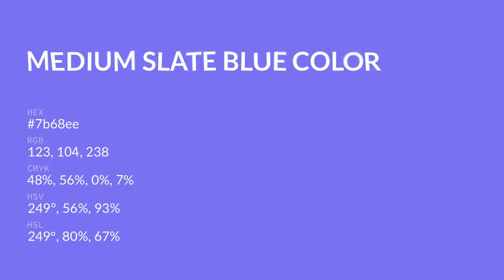Medium Slate Blue color 7b68ee hex color - Blue color - Warm color 7b68ee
What color is Medium Slate Blue ? 7b68ee hex color - Blue color - Warm color 7b68ee

Hex 7b68ee Color Code is also known as Medium Slate Blue color.

Hex 7b68ee Color code in RGB color code model is created after adding 48.24% red color, 40.78% green color and 93.33% blue color.
Hex 7b68ee Color code in CMYK color (process color) code model is generated after subtraction of 48% cyan, 56% magenta, 0% yellow and 6% black.